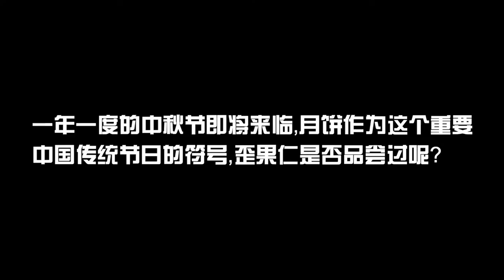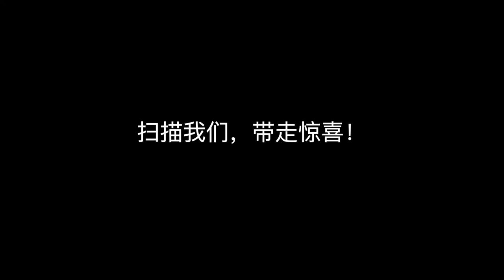月饼不是中国特有？歪果仁心中的月饼配方大派送！【i采访 - EP11】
i采访 iTalkBB TV#中秋特辑
🎙️【i采访】中秋节🎙️
采访对象：来自五湖四海的歪果仁们
采访问题：你吃过月饼吗？
                    吃起来什么感觉？
                    能猜出来是什么做的吗？

【《你好！说唱酱》超清完整版】：
【《你好！说唱酱》精彩の剪辑】：